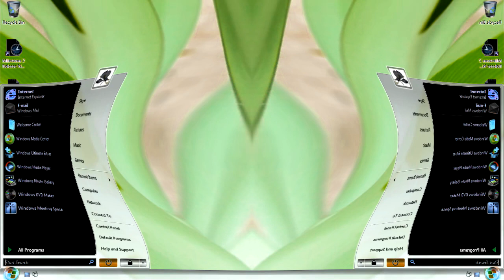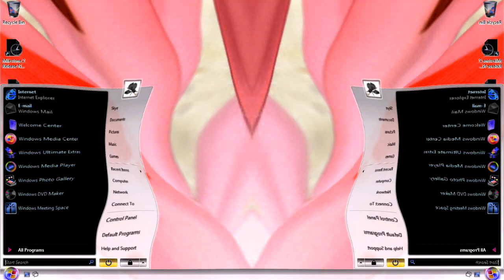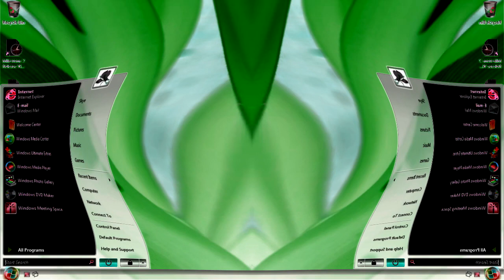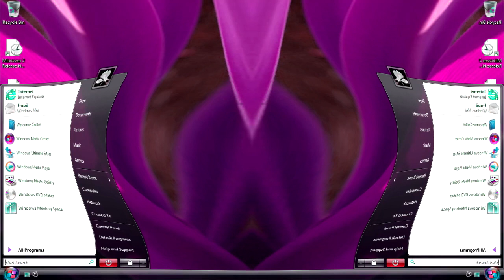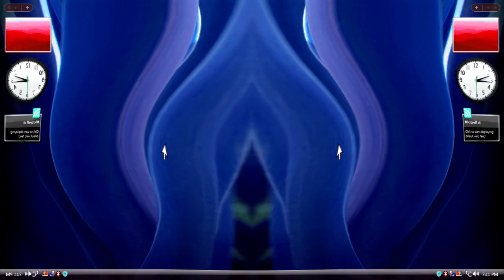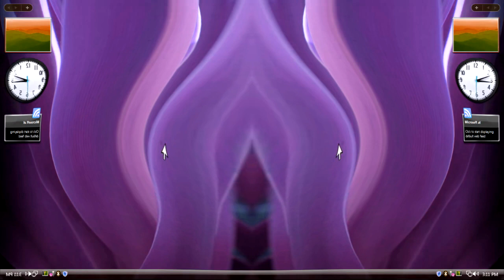Windows Vista Delta Edition And Desktop Startup Sound Effects (SBP1982E) in G Major 1001